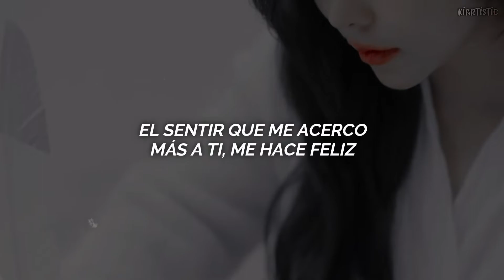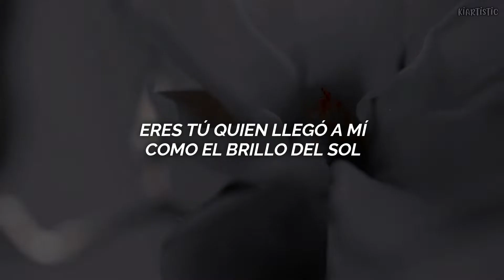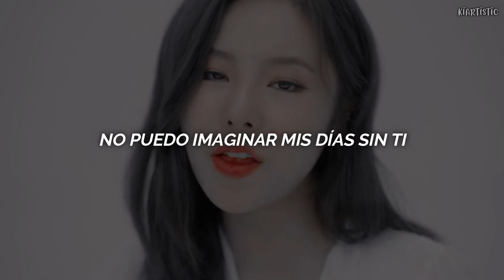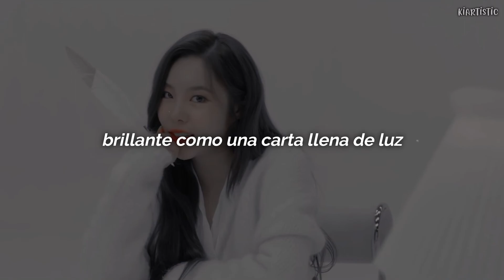Letter Filled With Light ✧ Whee In - traducción al español + MV༄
Letter Filled With Light - Whee In
subtitulado al español 🌈

Gracias 🦋🐈